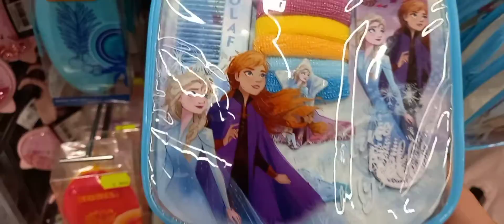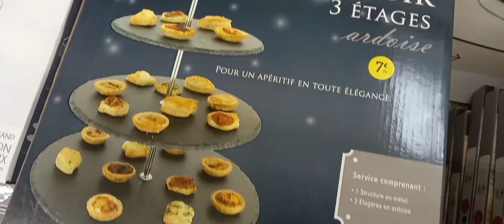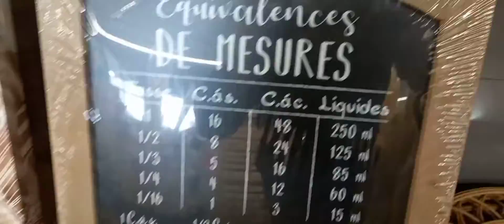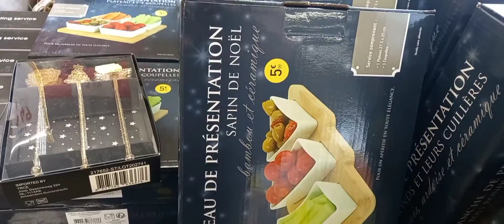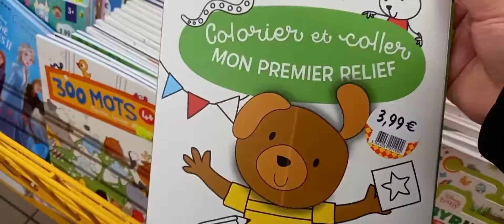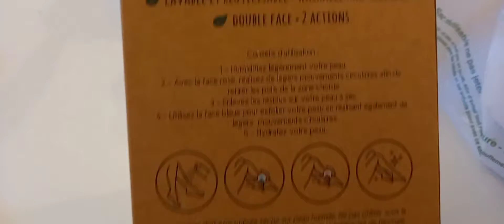عاود ديتكم لستوكوماني جابو صوالح شابين stockomanie#